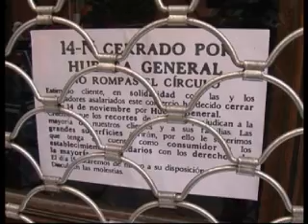Comienza la huelga general del 14N